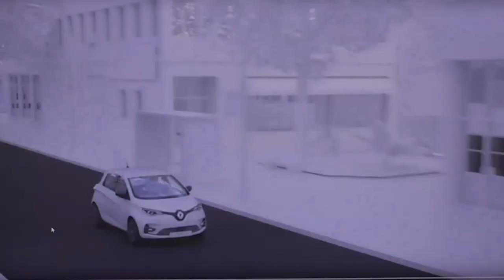[277] Un son artificiel, bien. Mais lequel ?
Différents sons sur la ZOE ancienne ou nouvelle.
Dans ce monde de malentendant il faut du lourd, celui qui rassure et met les pendules à l'heure.
Largement mieux que celui de la soucoupe volante..

*Toute ressemblance avec un sujet, vidéo ou son, audible ou inaudible existant n'est que pure coïncidence.